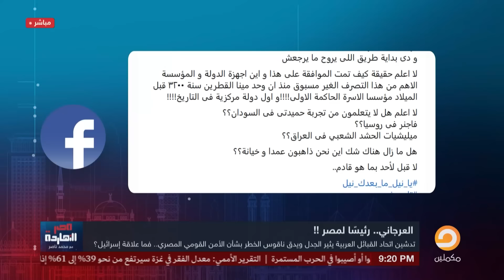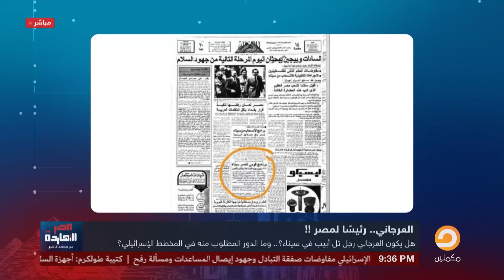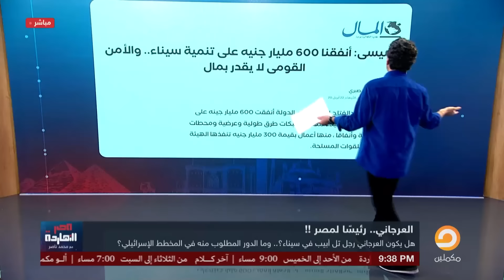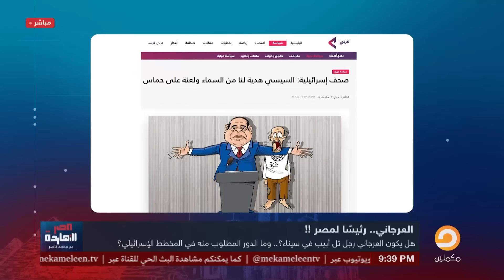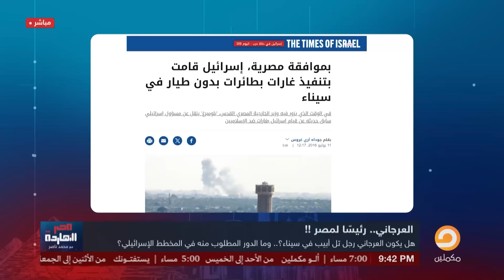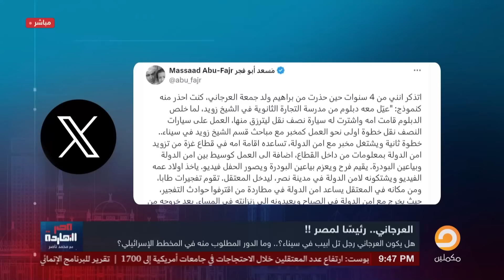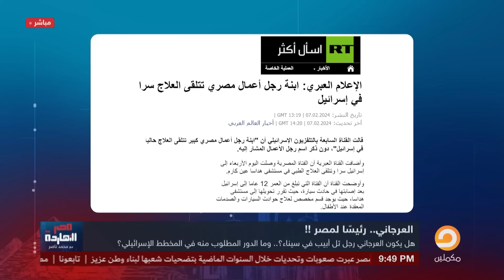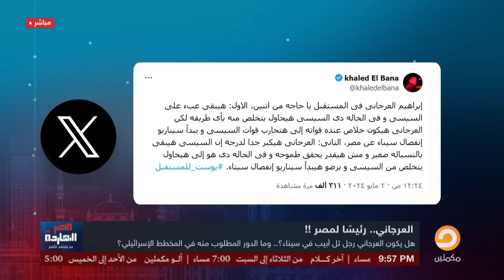إبراهيم العرجاني الأخطر على مصر..رجل إسرائيل الأول في سيناء ومنافس جيش مصر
ناصر ينقل على الهواء اقتحام جيمس كومو عضو مجلس النواب الأمريكي اعتصام طلاب جامعة جورج واشنطن
تشرفني متابعتكم على المنصات الأخرى